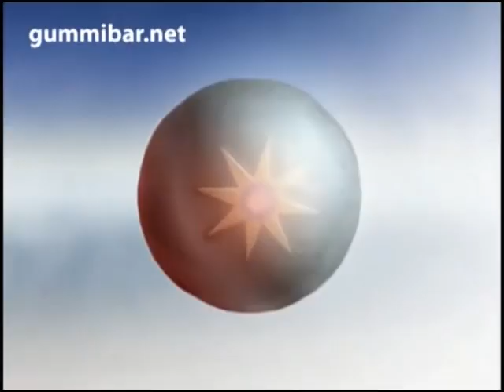Gummy Bears Russian Song Version.